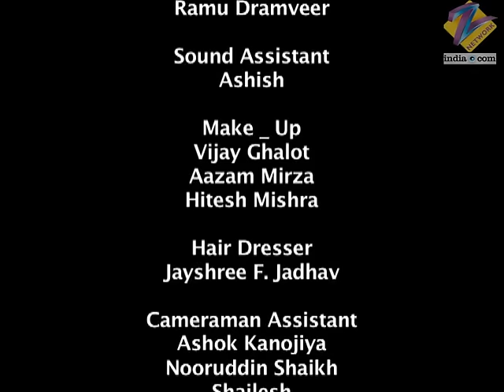Chhoti Bahu | Ep.345 | Vishakha ने क्यों दिया धक्का Radhika को? | Full Episode | ZEE TV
Vishaka knocks out Radhika and disguises as Dev's wife. During the puja, a veiled woman claims to be Dev's wife, but Radhika clears the confusion by revealing her own identity.